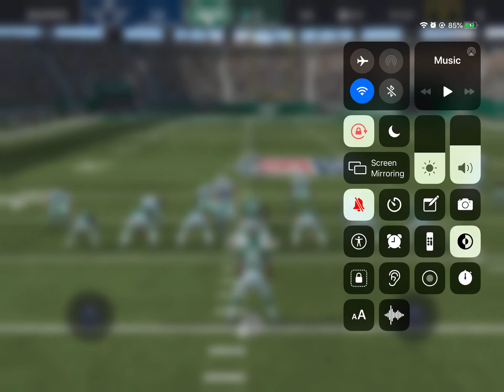Connor McGovern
He doesn't want to play for the jets anymore